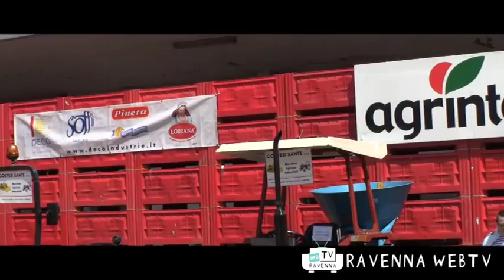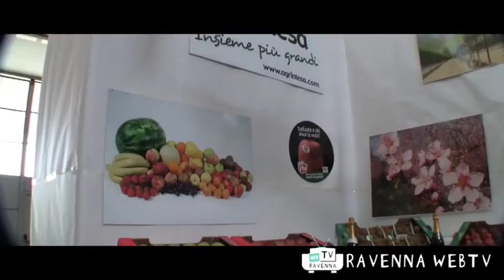CRONACA 1 maggio 2010 ore 12